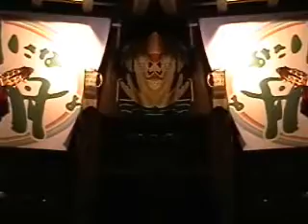イグサの舟 rush ship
内田ボブ　Bob uchida & Buddha. Japanese traditinal folk song.please enjoy sweet memories song.For Gary Schneider.